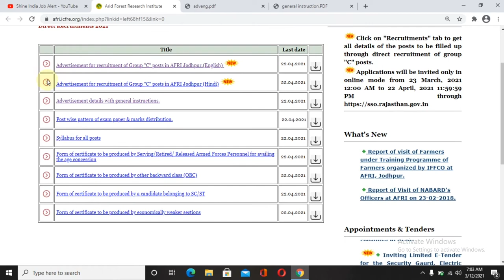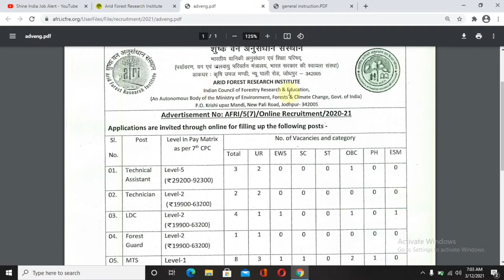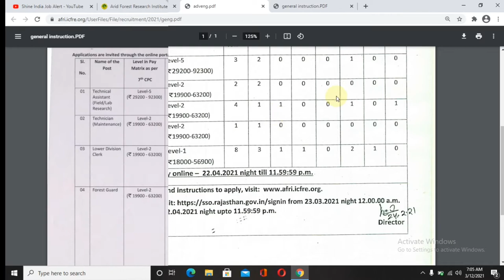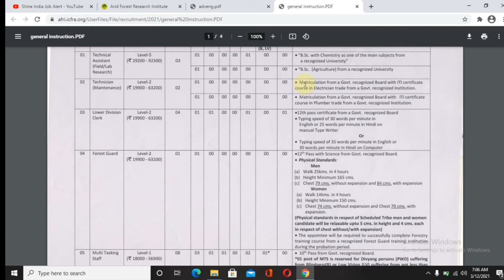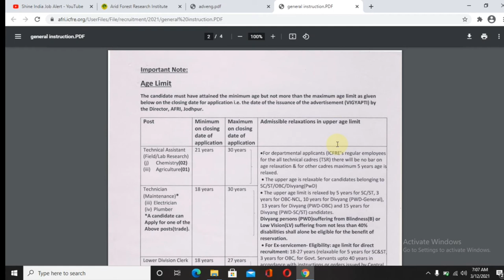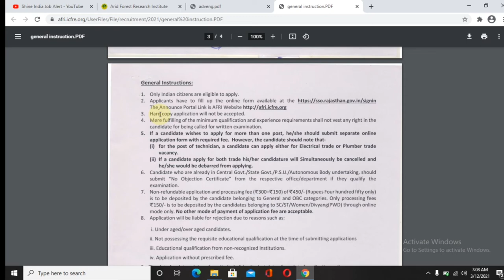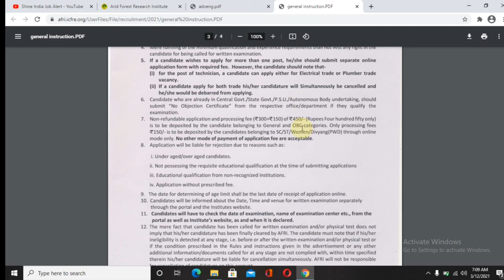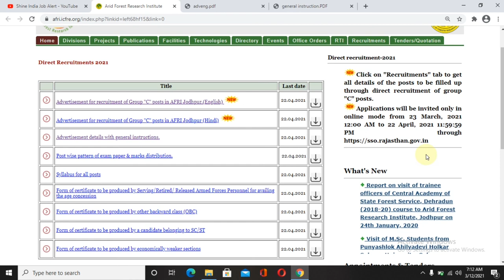AFRI forest jobs 2021 || latest forest department jobs || latest jobs in telugu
Hello, Friends Welcome to our Channel we are giving Updates Regarding Latest Government Jobs , Latest Job Notifications, Latest govt jobs in telugu, govt jobs in telugu, ap jobs,ts jobs ,latest jobs These all Job updates are in Telugu.

AFRI forest jobs 2021 || latest forest department jobs || latest jobs in telugu || govt jobs march 2021

✍️Click Here To Apply Online :

23 March, 2021 Onwards Apply Online

APPLY LINK 2 :  https;lIsso.raiasthan.gov.in/sign